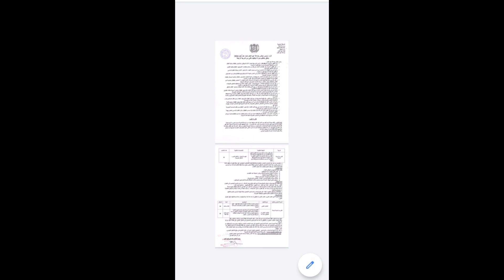اعلان التوظيف:التوظيف في الجماعات الترابية: جماعة عبو لكحل بإقليم فكيك تعلن عن مباراة توظيف#الشروط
اعلان التوظيف:التوظيف في الجماعات الترابية: جماعة عبو لكحل بإقليم فكيك تعلن عن مباراة توظيف#الشروط#المغرب#طريقة#الأجر#الأجل#المكان#التخصص#الخدمة#الجميع#الصالير#الخدمة